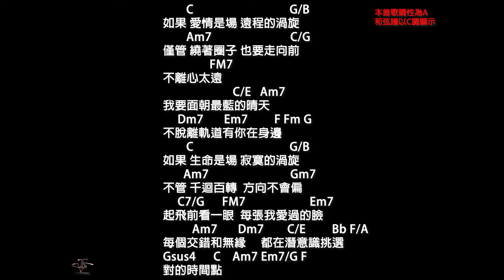林俊傑 JJ Lin【對的時間點】The Right Time-伴奏-女調(女KEY) A調-鋼琴和弦譜-純音樂-instrumentall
-想要音樂創作(寫好詞想被編作成曲、或只是清唱哼弦律想編作完整歌曲)、又或者想錄唱Cover翻唱或想為自己作個專輯的朋友都可以來信聯絡喔!錄音資訊↓↓↓↓↓:
▲ 歌 詞 ▲
《對的時間點》
曲：林俊傑 詞：小寒

生活刻琢了容顏 天真被逐漸刪減
人們將負累都歸咎於時間
然而成熟能成全 果實它該有的甜
只為時間慫恿季節的改變
信誓旦旦的宣言 色調會逐年變淺
人們將缺憾都怪罪於時間
然而成長到成年 淚痕之所以復原
只為時間稀釋傷感的根源

如果 愛情是場 遠程的渦旋
僅管 繞著圈子 也要走向前
不離心太遠
我要面朝最藍的晴天
不脫離軌道有你在身邊

如果 生命是場 寂寞的渦旋
不管  千迴百轉 方向不會偏
起飛前看一眼
每張我愛過的臉
每個交錯和無緣
都在潛意識挑選
對的時間點

從前未來的關聯 拉開記憶才明顯
你我都出現在最好的時間
不然相逢到相連 為何像有過預演
只為時間是串起兩人的線

起飛前看一眼
每張我愛過的臉
每個交錯和無緣
都在潛意識挑選
對的時間點
▲聯絡資訊▲
￭最近VST有創作新歌，若您有好歌喉也可以來信(附上您的唱歌音檔)
  或許我們可以一起合作唷!